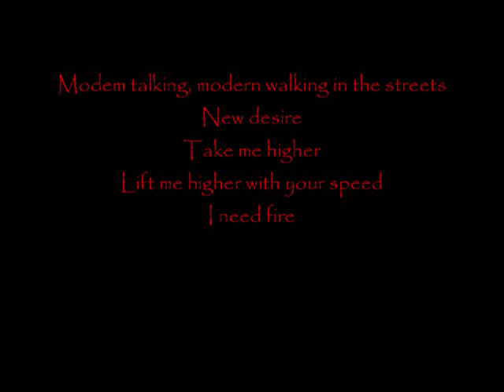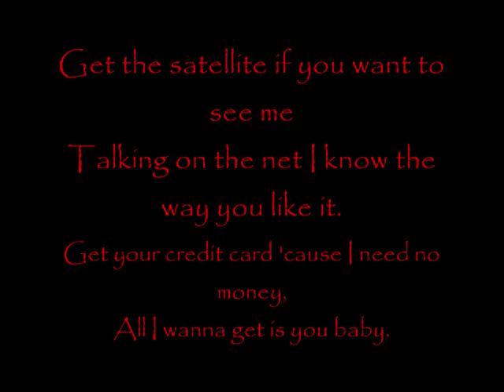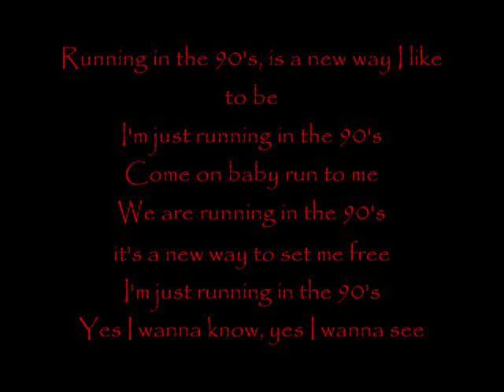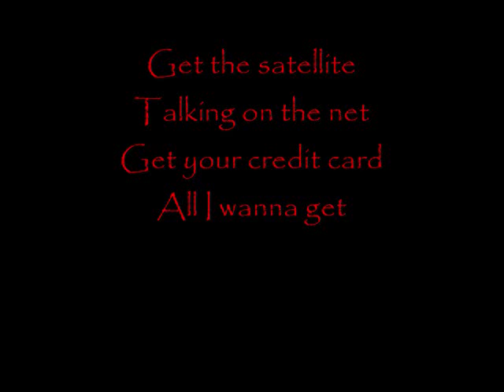Lyrics to Running In The 90's - Maurizio De Jorio/Max Coveri (Initial D)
Way number one to kill mah time. Anyway, if you don't have the time to stare at this video for 4 minutes and 46 seconds, here are the lyrics:

Modem talking, modern walking in the streets
New desire
Take me higher
Lift me higher with your speed
I need fire

Get the satellite if you want to see me
Talking on the net I know the way you like it
Get your credit card 'cause I need no money
All I wanna get is you baby

Running in the 90's, is a new way I like to be
I'm just running in the 90's
Come on baby run to me
We are running in the 90's, it's a new way to set me free
Yes I wanna know, yes I wanna see

Cyber talking
Cybersex is on the line
New desire

Boost me higher with your mind

New desire
I need fire.

I need fire

Get the satellite
Talking on the net
Get your credit card
All I wanna get

Running in the 90's, Running in the 90's